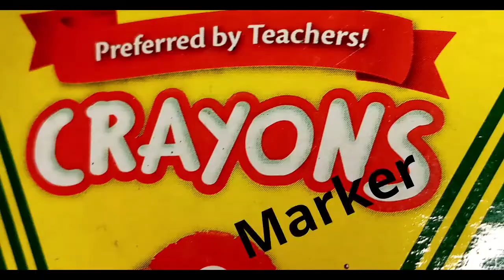Officiating Management P.E.9ptask JOHN VINCENT M. EUGENIO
Listen ad-free with YouTube Premium
Song                           CHEER UP
Artist                          TWICE
Album                         PAGE TWO
Writers                        Bryan Ferry
JYP Entertainment (on behalf of JYP Entertainment); ASCAP, LatinAutor - PeerMusic, UNIAO BRASILEIRA DE EDITORAS DE MUSICA - UBEM, LatinAutor, CMRRA, LatinAutor - UMPG, UMPG Publishing, LatinAutorPerf, Beyondbond, Inc. (Publishing), and 14 music rights societies